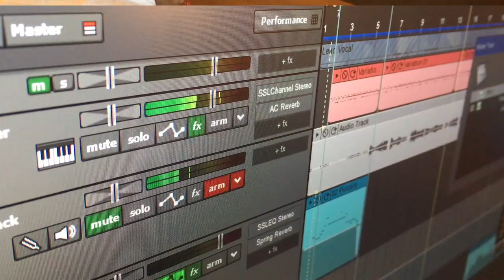Karenni singer Shar - Love You Like Before (karenni music video)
Visit my new channel -- @poedeekri

singer - shar
composer - phukhu kayah pheh
music producer - saw htet oo
video producer - shar
video camera - iphone se
company - shadaw journal @ShadawJournal

kayah music video 2017
kayah song 2017
shar reh song 2017
kayah singer singer shar reh